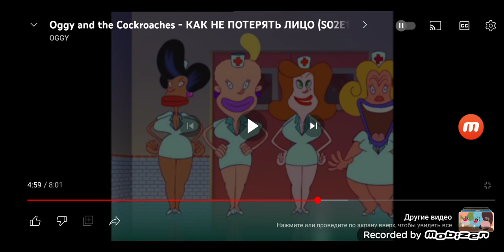DD Ident - Chased By Nurses (1972-1993, India)